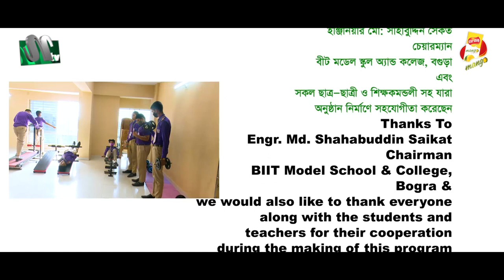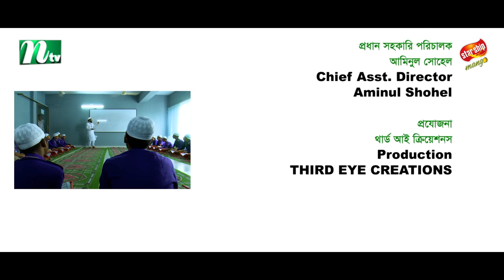BIIT Model School & College Bogra | টিফিনের ফাঁকে | EP 758 | Tiffin Er Faake | NTV